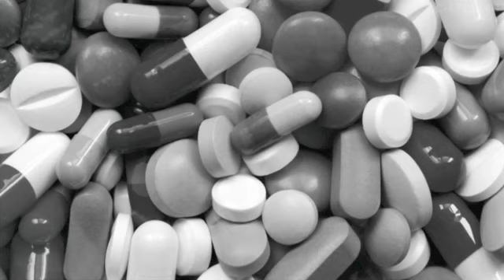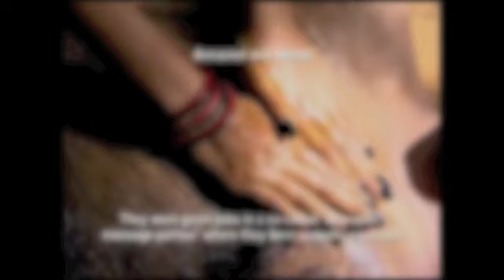harm//mallory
SW
(philadelphia, pennsylvania)